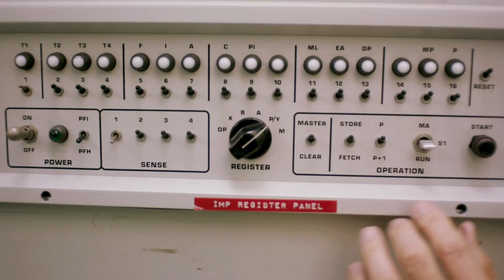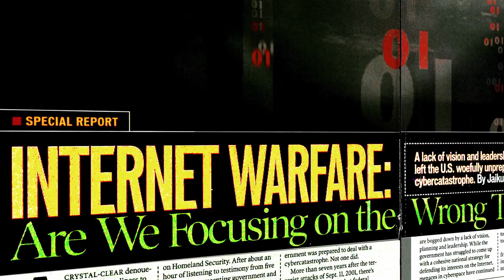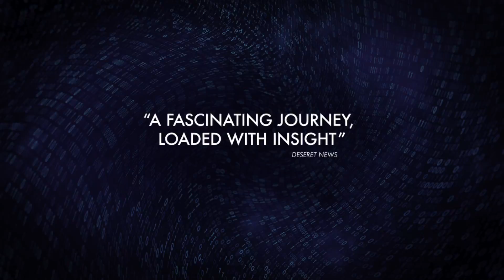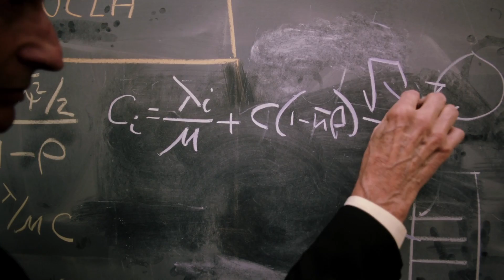Lo and Behold, Reveries of the Connected World (2016) - Official Movie Clip (HD)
Werner Herzog's exploration of the Internet and the connected world.